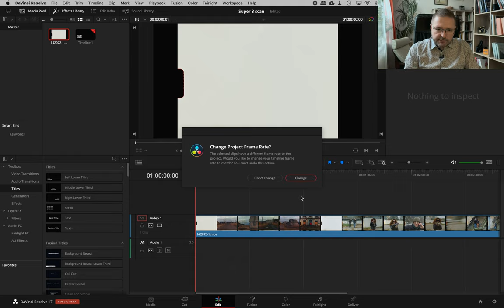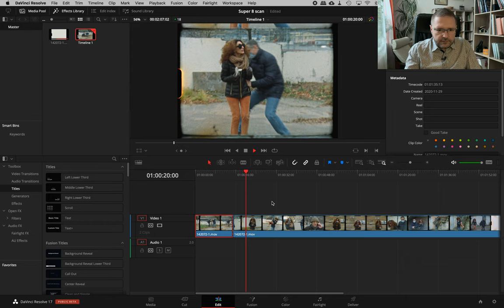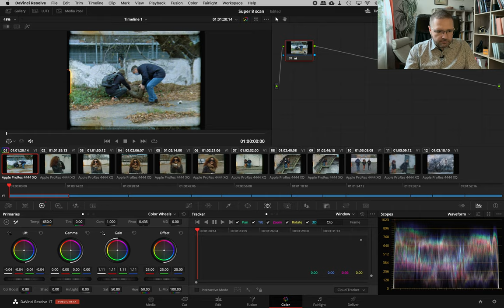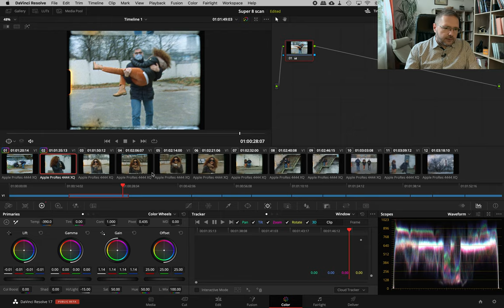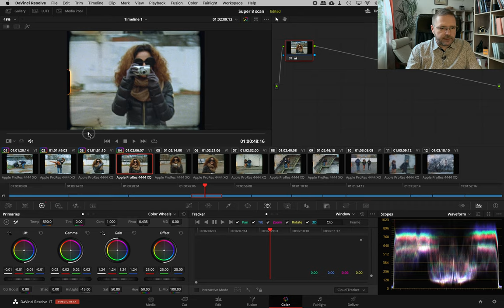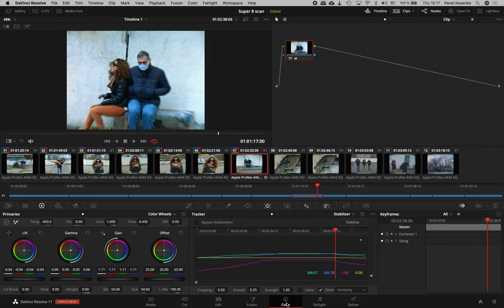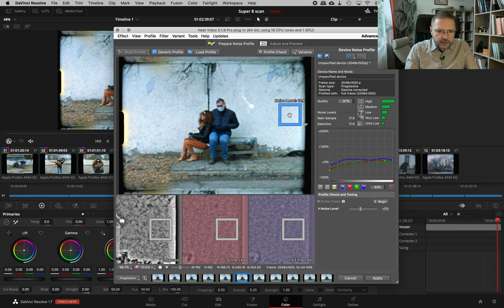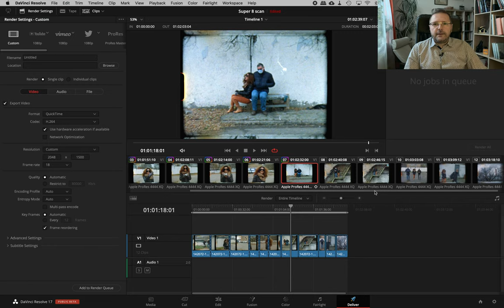Цветокоррекция кинопленок в DaVinci Resolve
00:00 Пример сканированной кинопленки Super 8
00:15 О чем пойдет речь
01:45 В какой степени можно корректировать сканы?
02:47 О форматах сканирования
03:29 Сколько минут на кассете Super 8?
03:58 Настройки проекта в DaVinci Resolve
06:08 Нарезка клипа на сцены
08:38 Посценная цветокоррекция
11:37 Копирование настроек обработки между сценами
13:38 Контроль вылета светов
15:01 Сравнение сцен между собой
18:19 Стабилизация и кроп
22:34 Подавление зерна, шума и артефактов
27:08 Цветокоррекция закончена, что дальше?
27:38 Эпилог